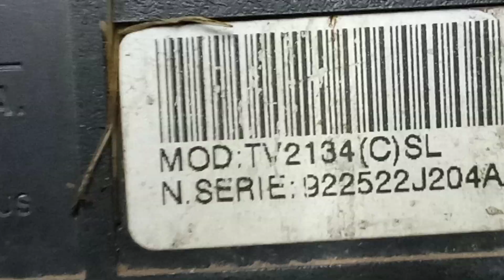SEMP: MOD:TV2134 (C)SL TV batendo reler 10 dicas rápidas como resolver